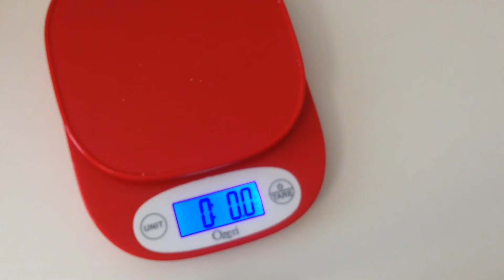Melt Time l Sassy Girl Aroma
Got in a RAOK. Sassy Girl Aroma Scent is Pumpkin Souffle

✿ Some items in my space:
*Ikea Hemnes 8-drawer dresser
*Wax Cutter